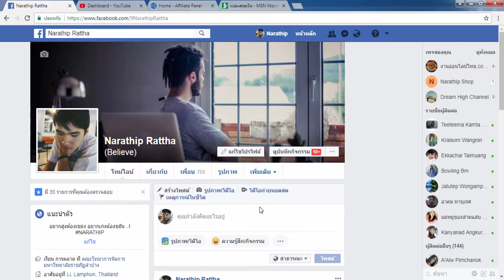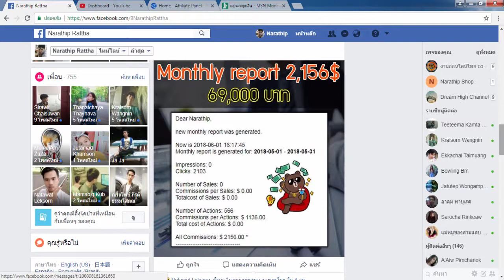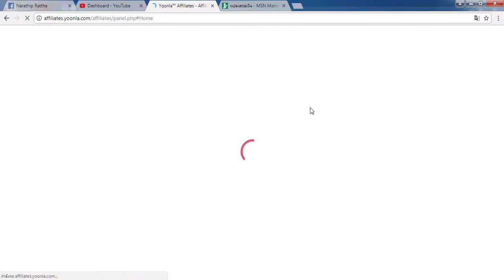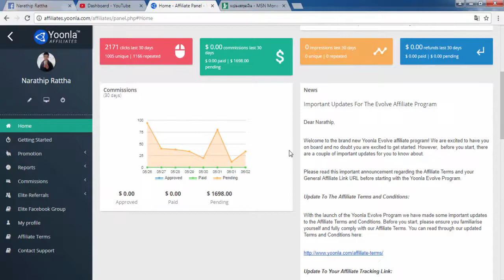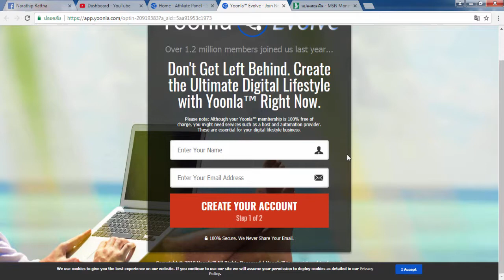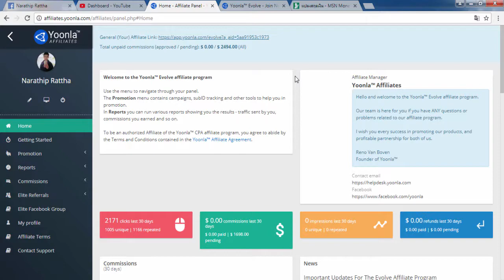หารายได้เสริมออนไลน์ง่ายๆ 1,400 บาท ใน 2 วัน คุณก็ทำได้!!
⏩ ⏩(อย่าลืมใส่ในช่องสุดท้ายก่อนสมัคร VIP - ELITE)